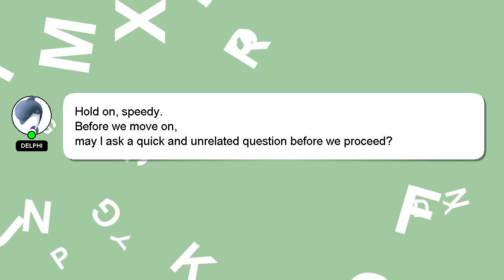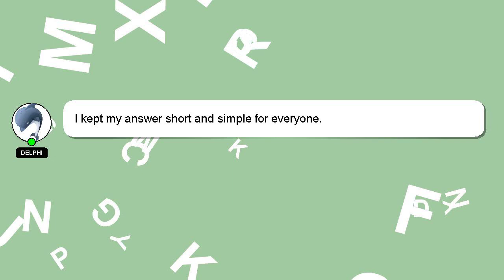How to search battle id in mobile legends?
Here's a brief description of who I am, Hey, I'm known as Delphi. I am happy to help you with your questions. - How to search battle id in mobile legends?

I will express my appreciation for your answer by 'hearting' it.

*2 What we are experimenting :*